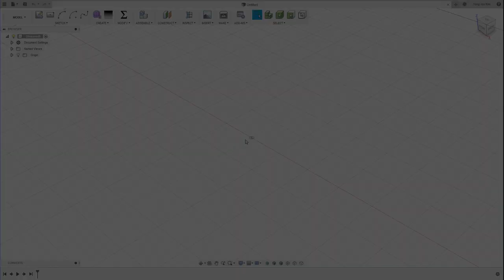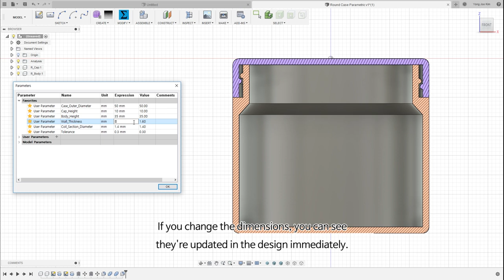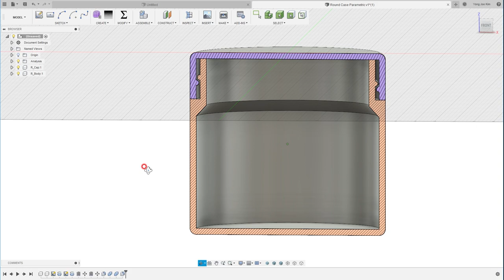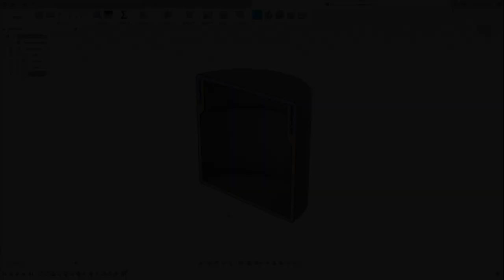How to customize Thingiverse "Round Case" Model